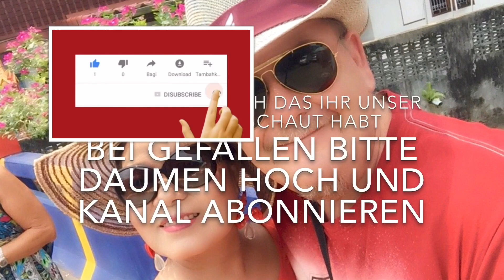AUSWANDERN THAILAND Kaffee Klatsch am Pool mit Gerold! Deutscher Stammtisch unsere Erlebnisse!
Auswandern Thailand heute Kaffee Klatsch am Pool mit Gerold! Wir besprechen unsere Erlebnisse die wir auf unserem deutschen Stammtisch in unserer Gegend hier erlebt haben! Welche verschiedene Charaktere man kennen gelernt hat und welche negative Erfahrungen wir gemacht haben! So ist das nun mal im Leben egal auf welchem Teil der Welt man lebt man wird immer seine Erfahrungen machen! Und wir reden darüber ungeschminkt und ehrlich! Viel Spaß bei unserem Video euer auswandernThailand Team Korawan und Karl